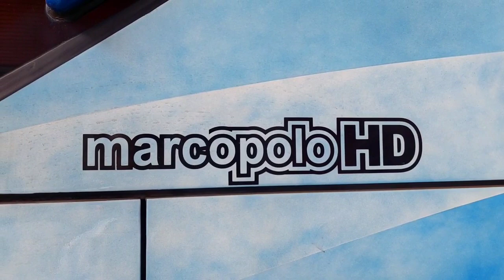BUS KURNIA ‼️ MEDAN - PADANG EXECUTIVE CLASS AC TOILET